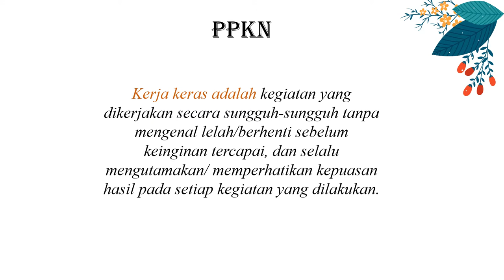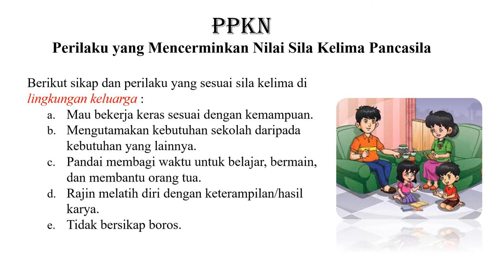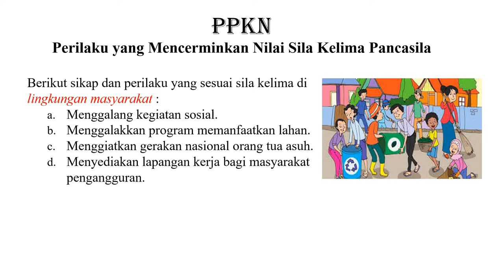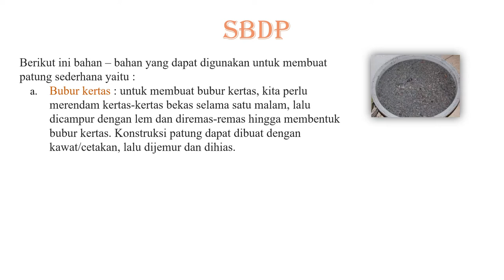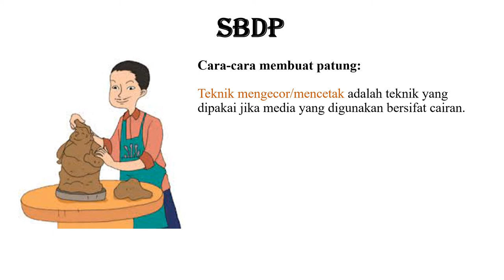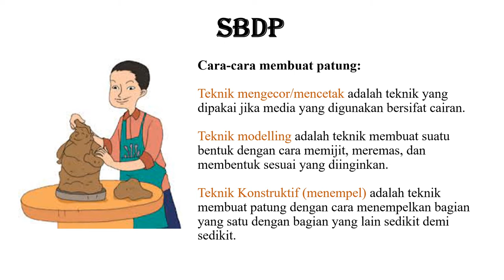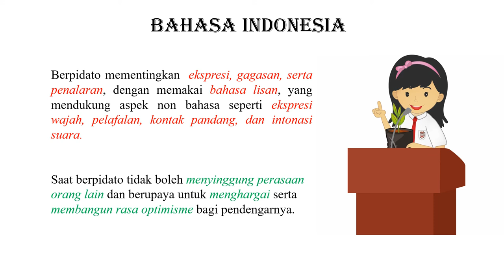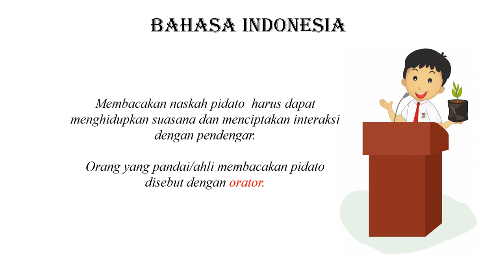Tematik: Tema 7 Sbtema 3 Pembelajaran 4-6 || Kelas 6